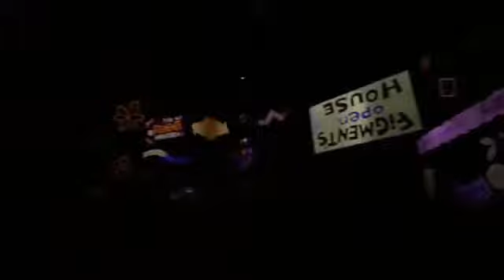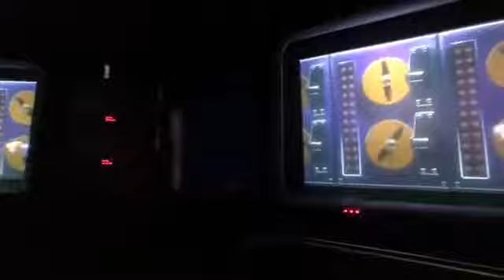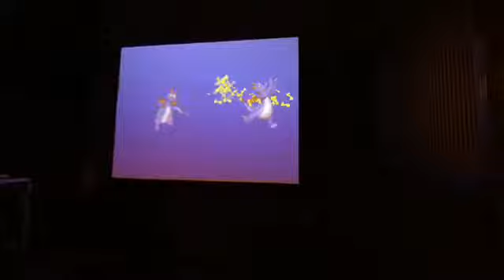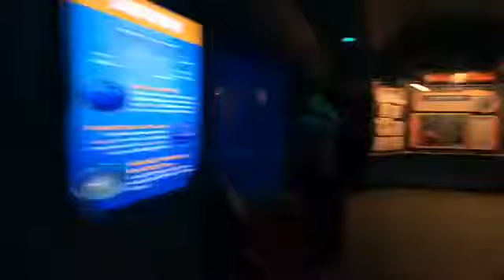Journey Into Imagination with Figment 1-18-18